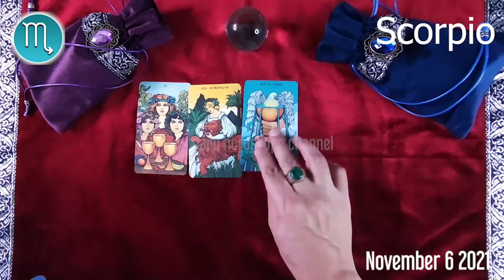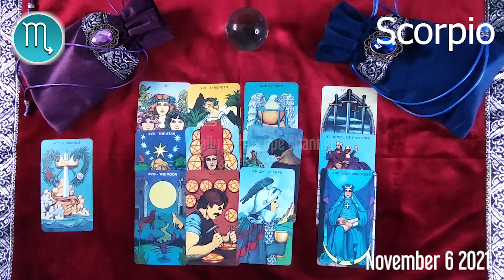SCORPIO 🔮 ❤️ DAILY HOROSCOPE TODAY - November 6, 2021 🌞 ♏️ 🌞 SCORPIO LOVE HORSOCOPE ✅ 💫 ⭐️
Scorpio Horoscope November 6, 2021
Daily horoscope Scorpio 6 November 2021
Horoscope Scorpio November 6, 2021